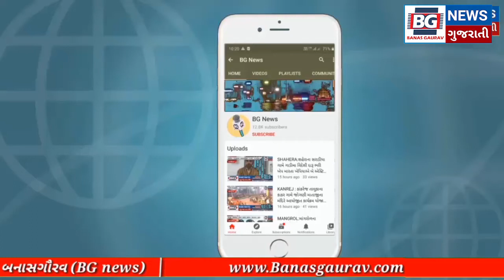SHAHERA : શહેરા ખાતે પી.આઈ. એમ.આર.નકુમે કોવિડ રસીનો બીજો ડોઝ લીધો.